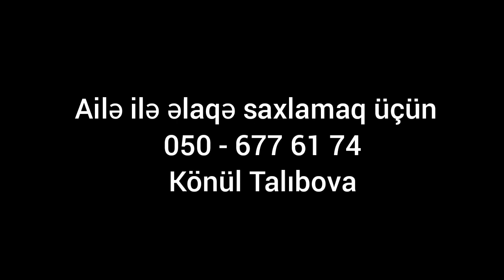"Mən olmasam, balalarım nə edər, onları anasız qoymaq istəmir,YALVARIRAM YARDIM EDİN"-Ananın Fəryadı